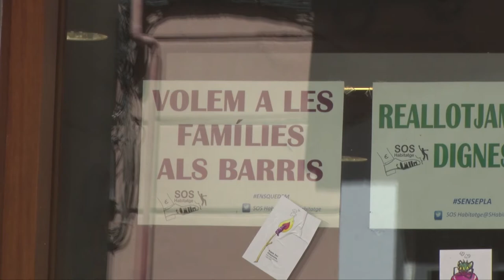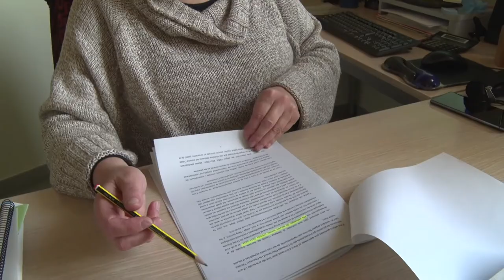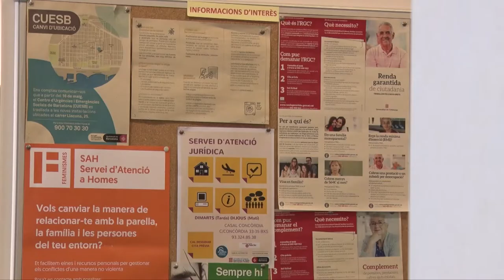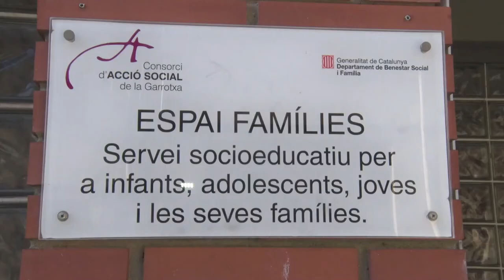Més de 1.400 milions en quatre anys per reforçar els serveis socials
👉📝 La Generalitat i les entitats municipalistes han subscrit un acord marc per un contracte-programa per reforçar els serveis socials durant els pròxims 4 anys. Seran 1.408 milions d'euros entre el 2022 i el 2025, amb 320 milions en primer any. Després de dues pròrrogues, l'acord donarà estabilitat a aquests serveis arreu. En parlem amb Barcelona, la Garrotxa i l'Alt Urgell.